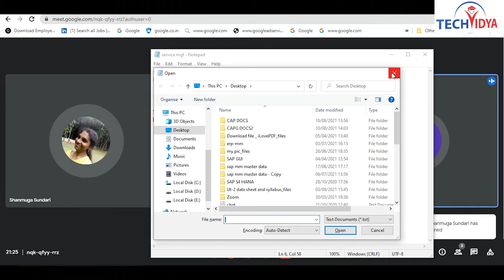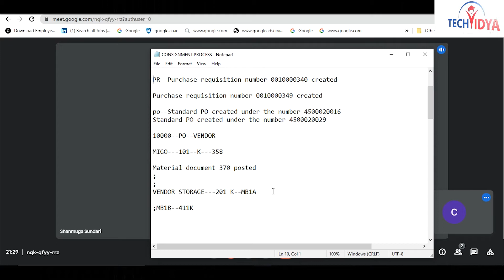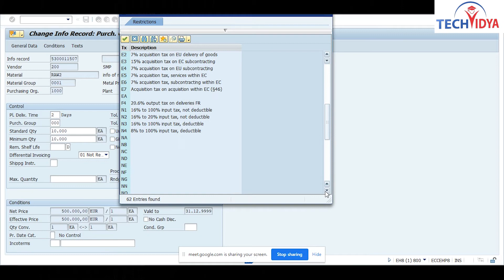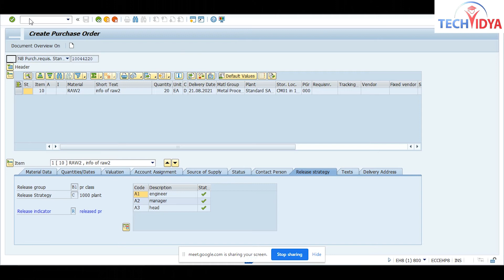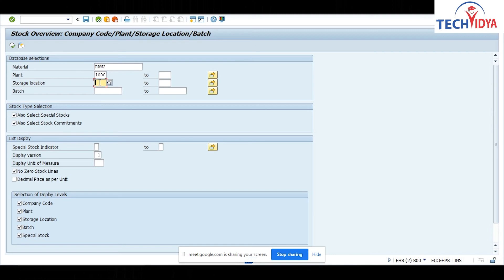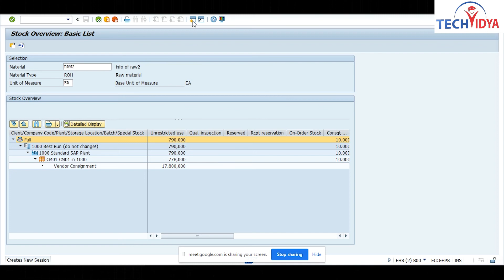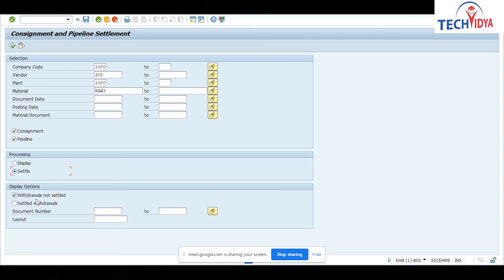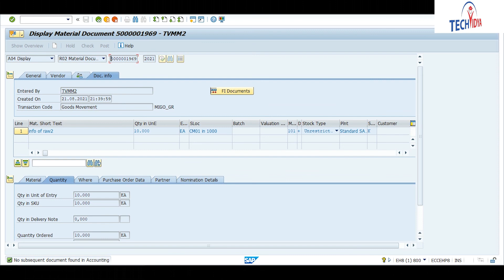SAP MM CLass on Consignment.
►Best Videos for learning programming

Landmark: Front of Sector 15 Metro Station
Exit from Gate No. 3